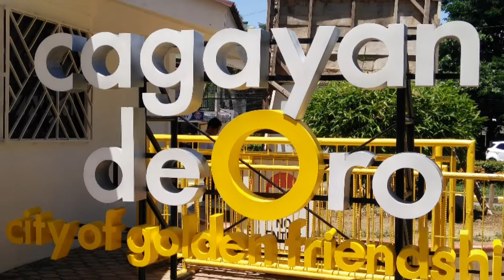Visited the Pasalubong Center... GINAMA 6/2019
Go with us as we visited Ginama, checking our products. Good to know one of the customers bought our Lemon Meringue Cake. They ate it outside under the tree. I wasn't able to take a shoot of them when the gave a "Thumbs up" sign.